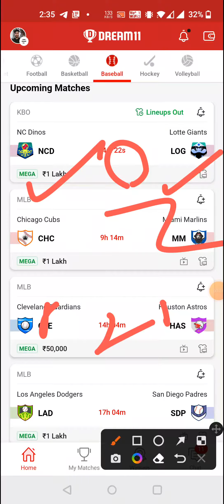NCD vs LOG BASEBALL DREAM11 TEAM PREDICTION TODAY MATCH | KBO DREAM11 TEAM